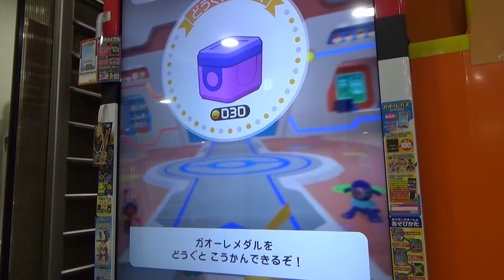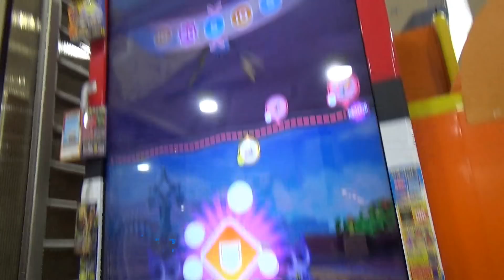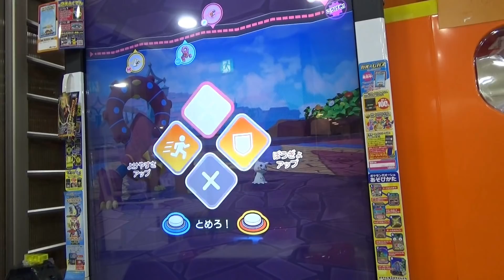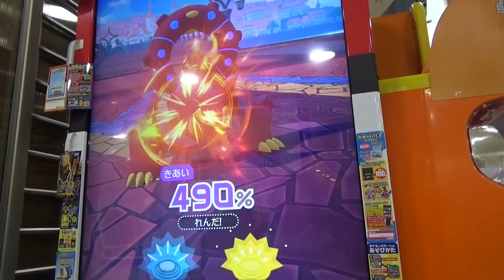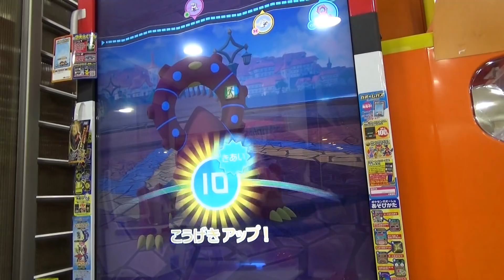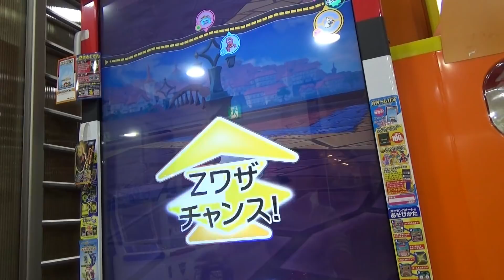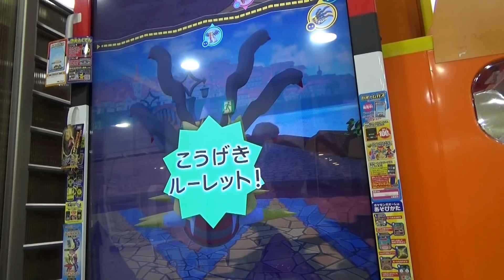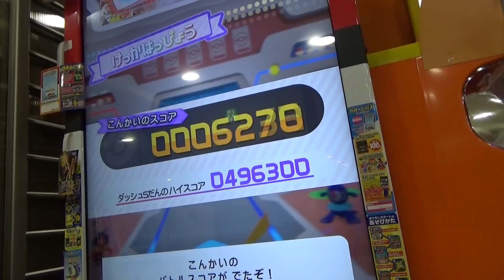フーパを狙え！ 『まぼろしのポケモンぞくぞくコース』にファーストアタック！ [ ポケモンガオーレ ダッシュ5弾 ]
まぼろしのポケモンぞくぞくコースが始まりましたね♪
やはり狙いはフーパでしょう！
さっそく早朝ガオーレで１ゲームだけやってきました！
フーパが出現したのはしたのですが・・・
攻撃を見るまえにやっつけてしまう失態をおかしてしまいました ›‹
時間に追われてのガオーレはよくないですねｗ

‹関連動画›